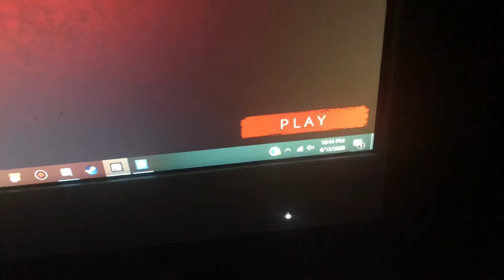Trying to play PC PoT pisses me off read desc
So I recently downloaded PC path of titans and I’ve been playing on mobile for the most part and I haven’t played the PC version.And for 3 days it’s just been saying “preparing” and now it doesn’t and now look what it does!Are they trying to make me mad?Credit to Paraspino Gaming for giving me the idea to make this videos